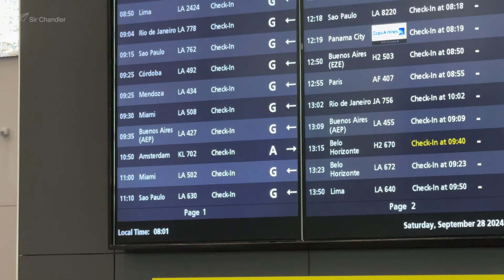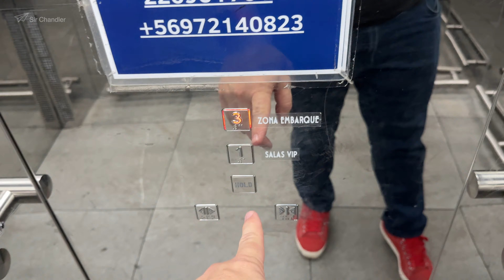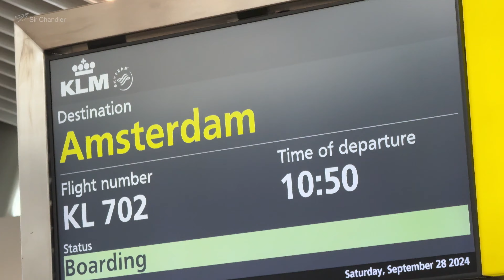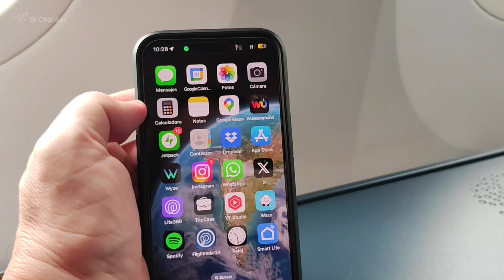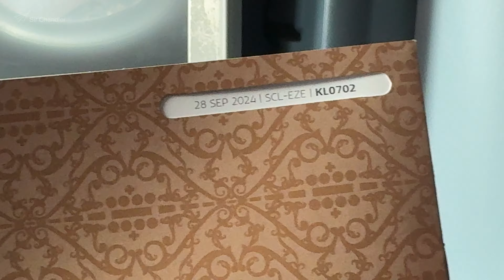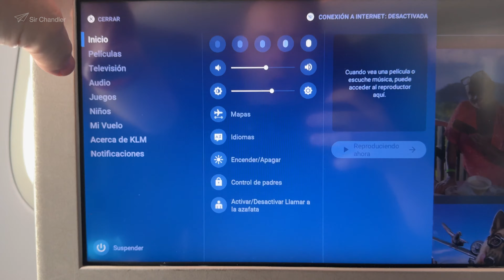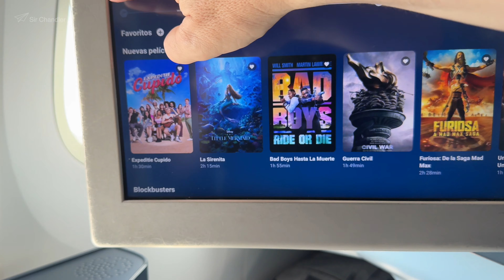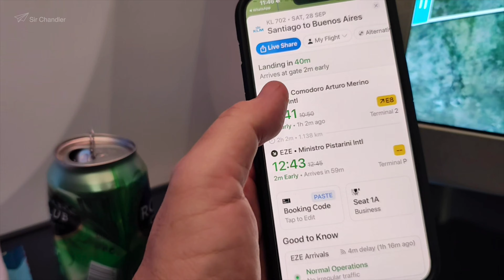SANTIAGO BUENOS AIRES - KLM - CLASE EJECUTIVA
Vuelo entre Santiago y Buenos Aires en un Boeing 787-9 de KLM, clase ejecutiva. Final del viaje de prensa de tres noches en Santiago y Viña del Mar con KLM y los hoteles Pullman